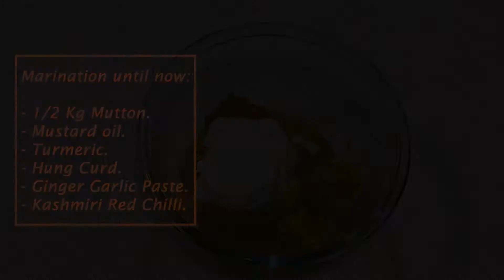Mutton Dum Biriyani Recipe - Delicious homemade Mutton Biriyani recipe - Easy & Quick recipe..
Hello & welcome,
Watch our latest episode of delicious Mutton Dum Biriyani Recipe.

Please share a LIKE.

In the Frame: Argho Mukherjee

Send us your recipes to get featured.